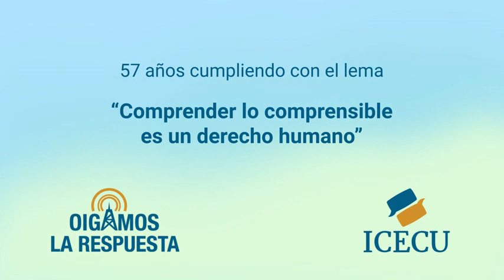OLR-28 de marzo de 2023